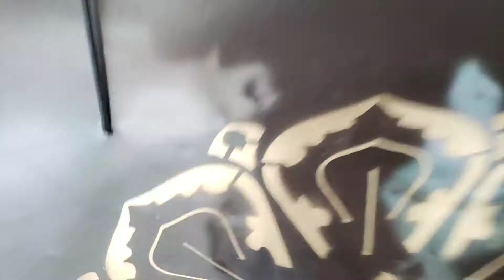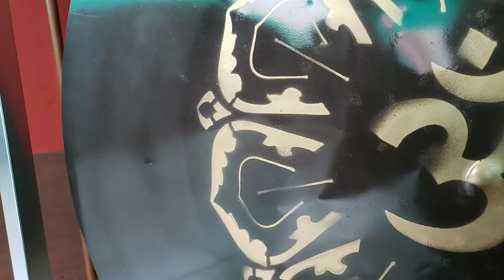Gongo om yoga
Gogo de 1 metro letra O yoga excelente para prática de kundalini